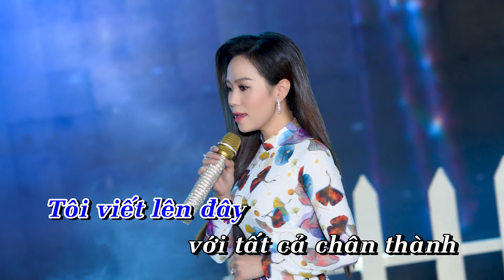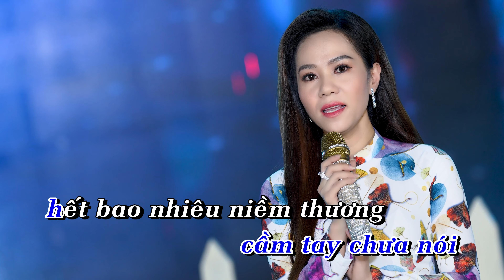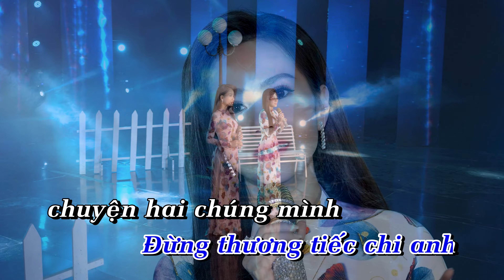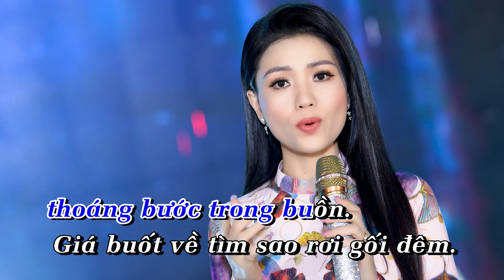KARAOKE TONE NAM | LK KHÔNG BAO GIỜ QUÊN ANH - AI CHO TÔI TÌNH YÊU | KIM LIÊN ft. HỒNG PHẤN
♫ Liên Khúc KHÔNG BAO GIỜ QUÊN ANH - AI CHO TÔI TÌNH YÊU  | KARAOKE TONE NAM
■ Sáng tác: Hoàng Trang - Trúc Phương
■ Trình bày: KIM LIÊN ft. HỒNG PHẤN
■ Hòa âm: Huỳnh Gia Phúc
■ Đạo diễn: Võ Hiền Nhân
■ Thu âm & Mix: Hoàng Lâm (Gold Music)
■ Make up: Cát Nhi
■ Phục trang: Kim Liên
■ Kỹ thuật Video - Thiết kế hình ảnh: Team Phúc Duy
■ Sản xuất: HTS PRODUCTIONS